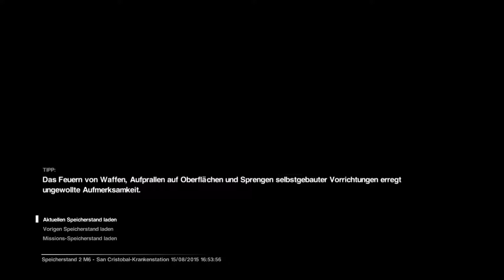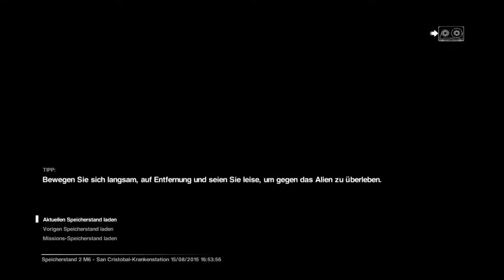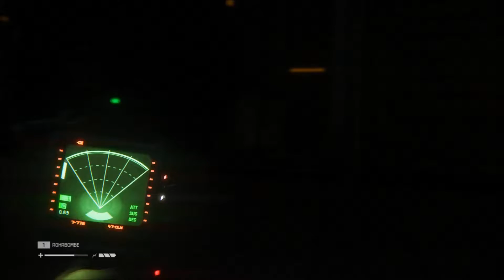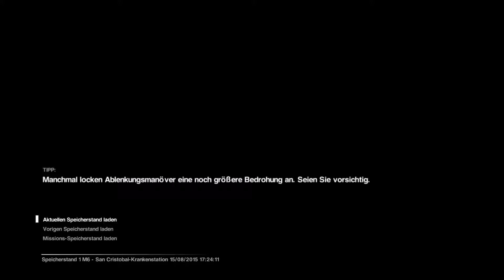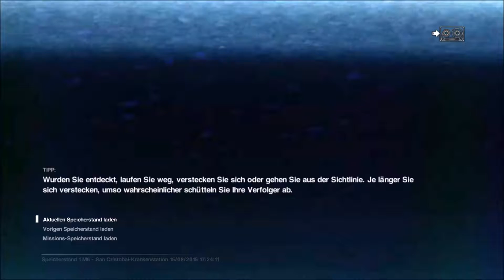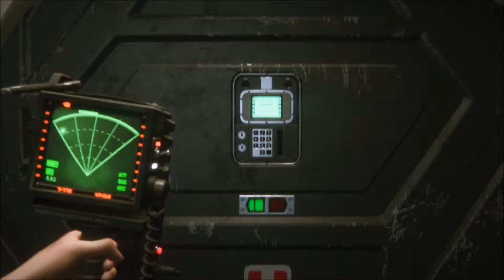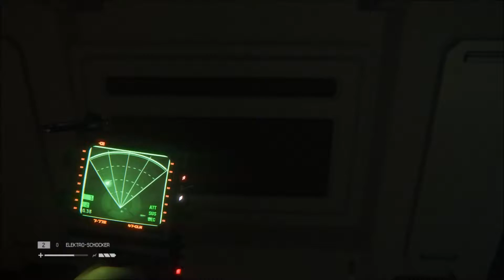Part 07 - Die Krankenstation ist eine kranke Station